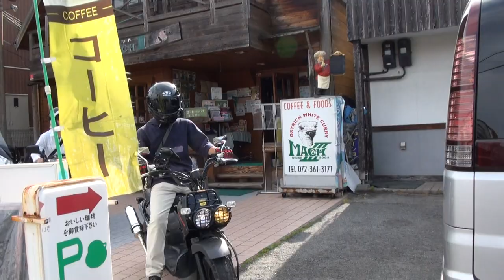BEAMSサウンドを聴け 脅威のマシーン HONDA・Ruckus HONDA・ZOOMER ホンダ・ズーマー 4MINI 滋賀県 守山市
BEAMSサウンドを聴け　脅威のマシーン　HONDA・Ruckus　HONDA・ZOOMER　ホンダ・ズーマー　4MINI　滋賀県　守山市　ラッカス　4時間半かけて到着　2000 Honda LiveDio ZX　ホンダ ライブDio ZX　ホンダ・ディオ